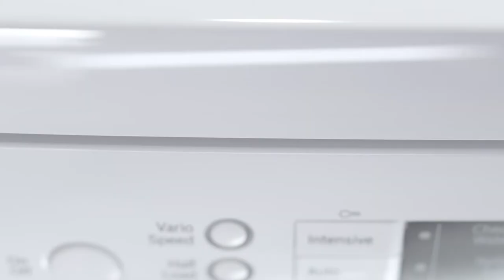BOSCH Dishwasher clean 13 place settings in one go - Origo Home Appliances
Origo represents Bosch in Ireland. to find your local dealer. In this video: Karl Engineer from Bosch is introducing the Bosch Dishwasher - Best Home Appliance Brand Awards 2013.